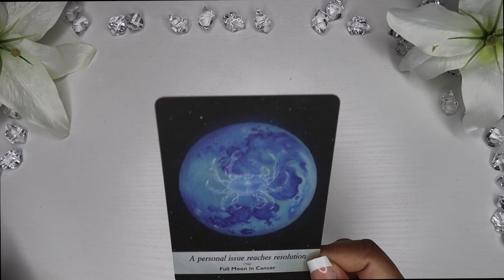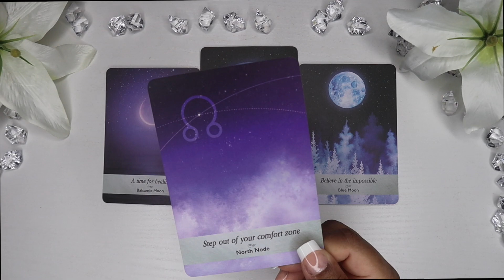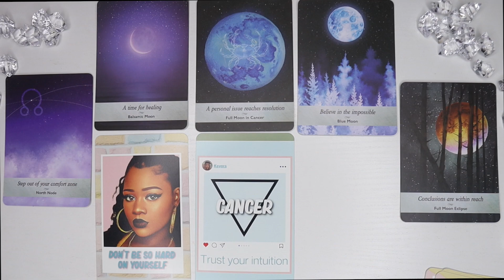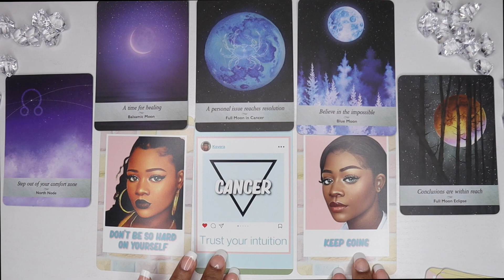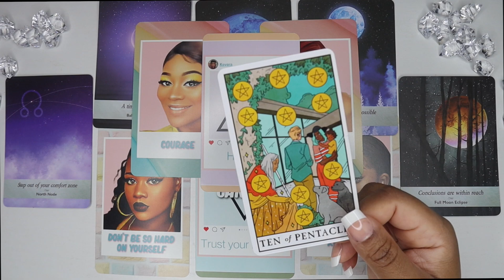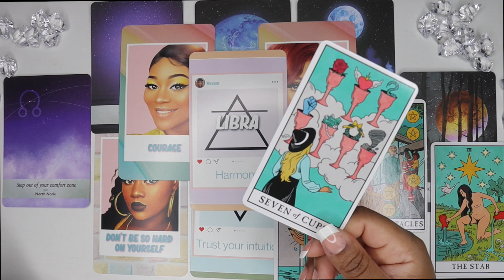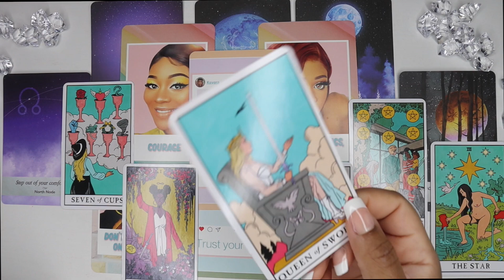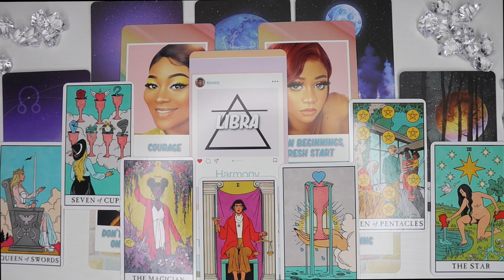Messages Meant For You This Aquarius Season | Tarot + Oracle Reading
Advice + Messages for You This Aquarius Season

This is a collective reading for multiple people. Don’t force any message that don’t apply or seem like it’s your story.